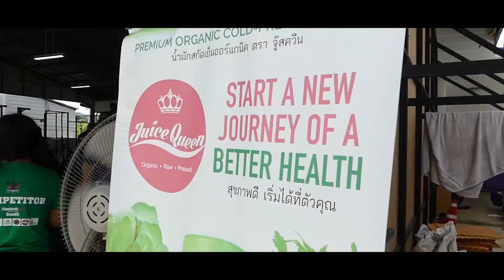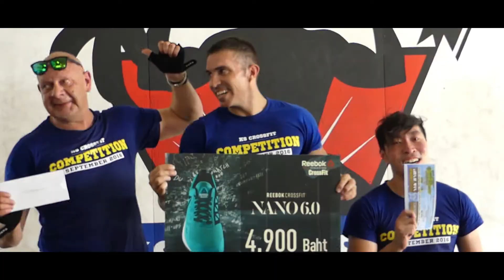HIGHLIGHT - KS Crossfit - Fitness Challenge Koh Samui 2016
director: Sébastien Abad
camera: Yom Masson
editing: Sébastien Abad